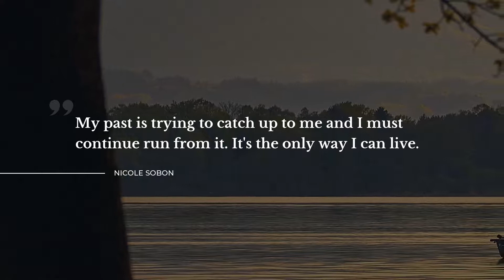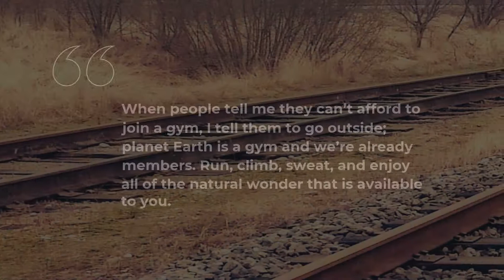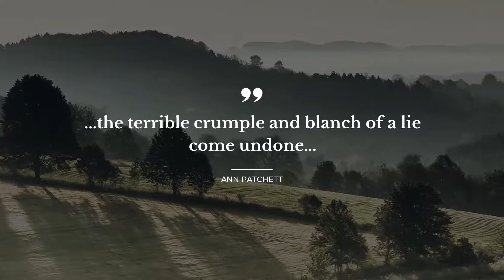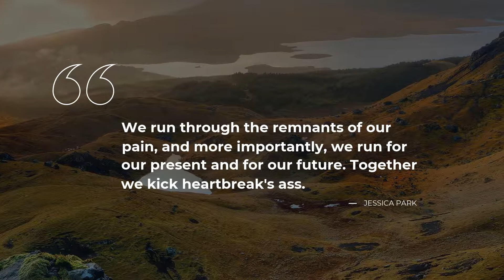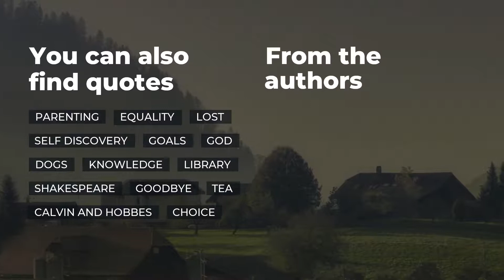Best 20 Quotes about Run | Most Popular Quotes | Quotes for Pictures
Our team made a compilation of the best quotes about Run for you to discover. In this video you will discover quotations by such bright minds as Toba Beta, Nicole Sobon.

Daily Quotes is your treasure trove of the most powerful ideas put into words. Each of the outstanding quotes about Run in this video will change your mind and life by changing your perspective on Run. Our deep powerful quotes will bring inspiration and let you view your everyday life in a different light.

If you want to keep your favorite quotes from this video about Run, simply copy them from the description below and use as status quotes for Facebook / Skype / WhatsApp / Instagram / Snapchat / Tinder to impress Make space for the most notable real life quotes about Run on your Facebook / Instagram / Tinder / WhatsApp / Skype / Snapchat page or simply add them to your desktop notebook.

Top 20 finest quotes about Run:

1) A country without vision runs to every direction.
 ― Toba Beta

2) Why do I want to run from happiness?
 ― Mary Balogh

3) My past is trying to catch up to me and I must continue run from it. It's the only way I can live.
 ― Nicole Sobon

4) The end is soon..I feel it. If you're close, run away, far, hide, do whatever you can. Who knows if we'll be safe.
 ― Alysha Speer

5) I climb into the dark for you
Are you waiting in the stars for me?
 ― Allyson Braithwaite Condie

6) The only way for you to keep your mind straight is to run from those who would confuse you.
 ― Kristin Cashore

7) Tension, in the long run, is a more dangerous force than any feud known to man.
 ― Criss Jami

8) When people tell me they can’t afford to join a gym, I tell them to go outside; planet Earth is a gym and we’re already members. Run, climb, sweat, and enjoy all of the natural wonder that is available to you.
 ― Steve Maraboli

9) I'd run you know. It's like when you're really busy doing something and you don't have time to think about things. Well, I'd run and run and run so I couldn't think.
 ― Melina Marchetta

10) Wherever I go, I meet myself.
 ― Dejan Stojanovic

11) i felt her absence. it was like waking up one day with no teeth in your mouth. you wouldn't need to run to the mirror to know they were gone
 ― James Dashner

12) Running ain't no bad thing. Leastways if you run in the right direction.
 ― Mark Lawrence

13) If so, then it was also here where I came to know I can survive what hurts. I believed in my capacity to stand back up and run into the waves again and again, no matter the risk.
 ― Terry Tempest Williams

14) Love is not running away or giving up, it is standing and fighting for every moment.
 ― M.F.Moonzajer

15) ..the terrible crumple and blanch of a lie come undone..
 ― Ann Patchett

16) Catholicism is an obsessive-compulsive faith.
 ― Ann Patchett

17) Run your purpose on the toes of your feet before people can type your success stories with the fingers of their hands.
 ― Israelmore Ayivor

18) If you don't have a goal, you will score zero even if you run with the fastest speed.
 ― Israelmore Ayivor

19) We run through the remnants of our pain, and more importantly, we run for our present and for our future.
Together we kick heartbreak's ass.
 ― Jessica Park

20) I ran, and I just kept running.
 I wasn’t going to stop until I got back to my family; I wasn’t going to stop until I got home.
 ― Maya Bode

On Daily Quotes you will discover an ever growing collection of quotes for any occasion from famous people and characters, quotes for your day-to-day experiences and quotes tops compiled by our smart team.

Our inspiring quotations include not just wise words from real life wise people. On Daily quotes you will also find quotes from all of your favorite books.

What's the best quote, in your opinion? Have anything better to say about Run?